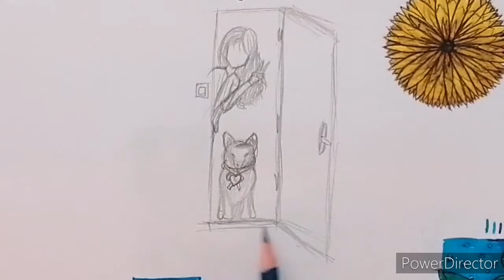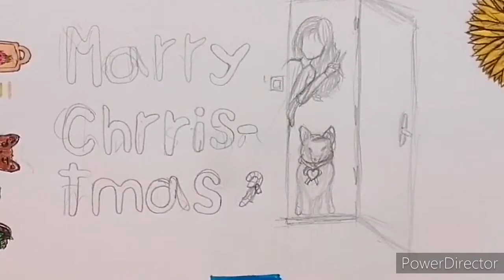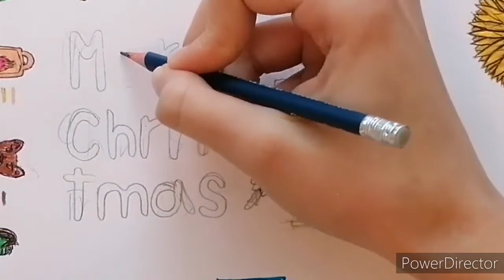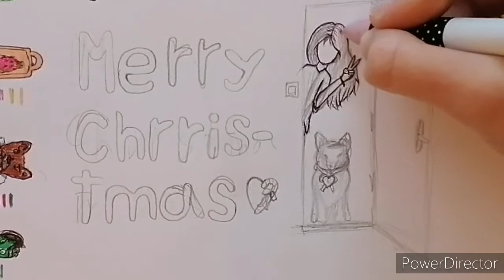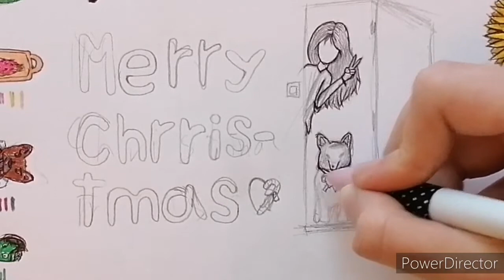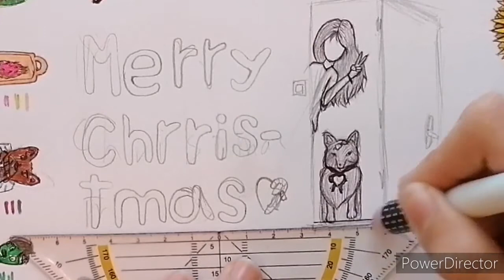Chrristmas card anime drawing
Hiii. Niw when people cant go to theyr families and firends its hard. But a catd still tels them that you love then eaven idmf ypu cant be together this christmas.

🤔I have a weird feeling that i erote it wrong but i dont use it often enought to know but i checked on google.

😅. Lol hupe u like it.